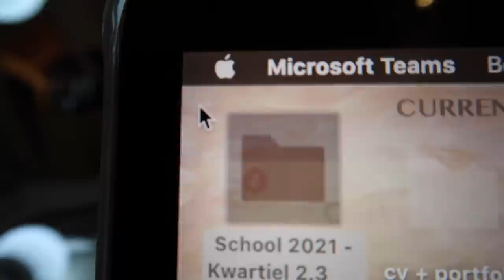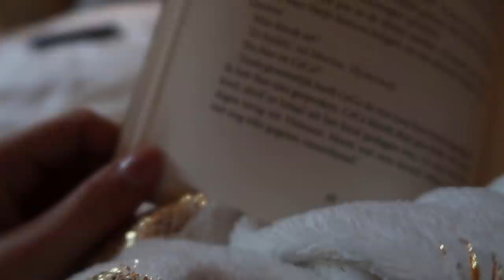TERUG VAN WEGGEWEEST.. TIJD OM BIJ TE KLETSEN! | Delvers Diary #1